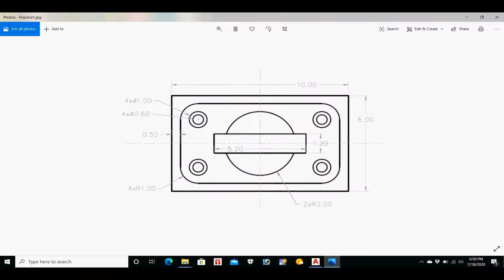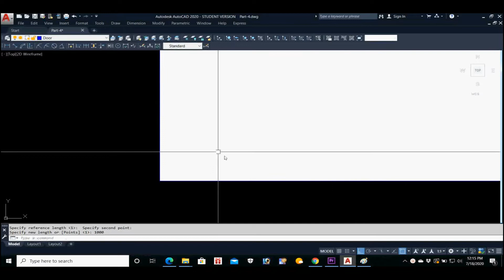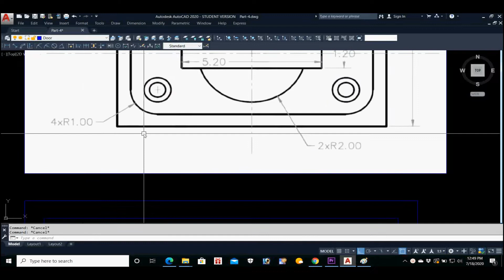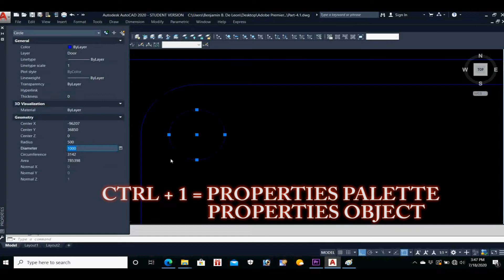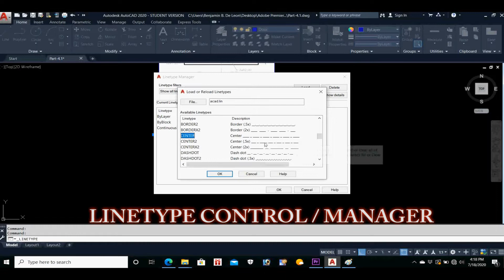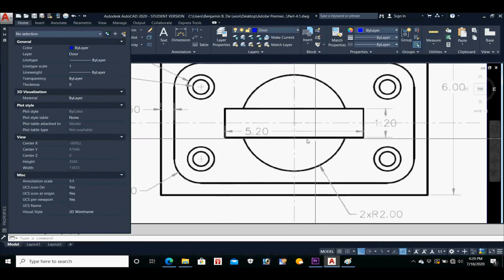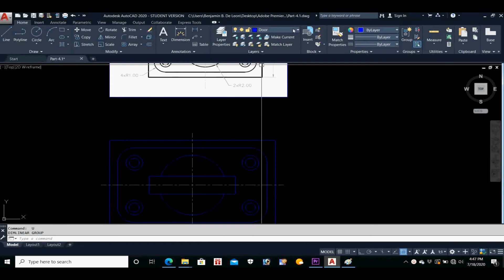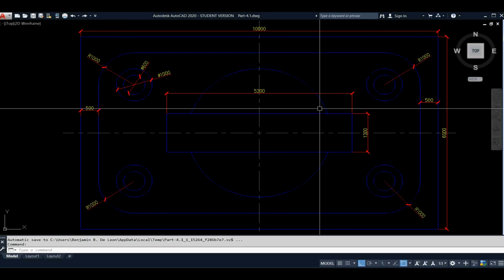HOW TO INSERT IMAGE INTO EMBEDDED WITHOUT EXT.REFERENCE, HOW TO USE SCALE,FILLET & MIRROR COMMANDS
YOU NEVER KNOW WHAT YOU'RE CAPABLE OF IF YOU DON'T TRY.